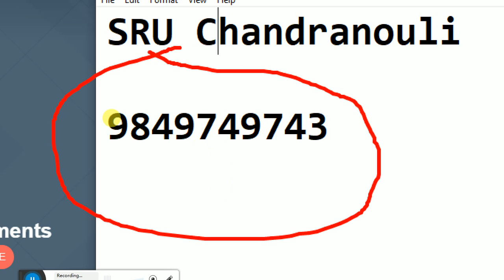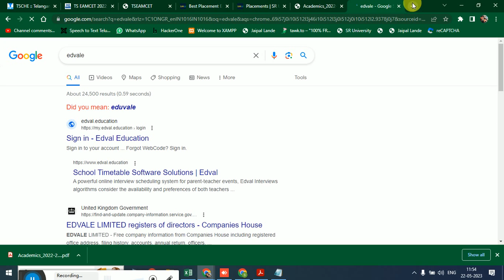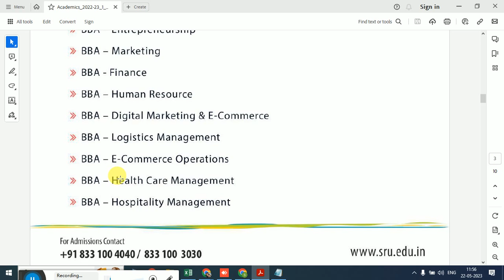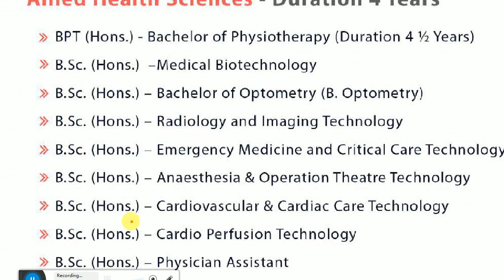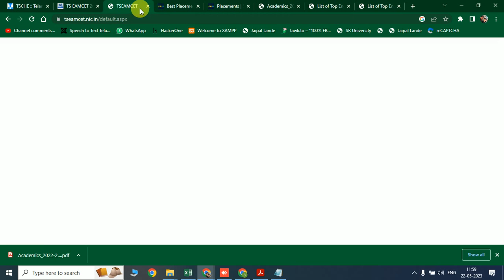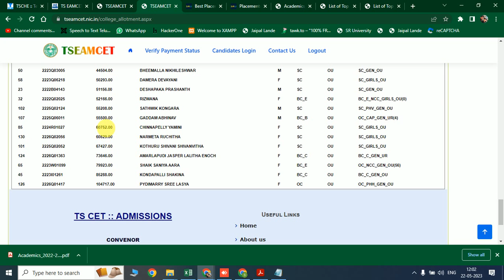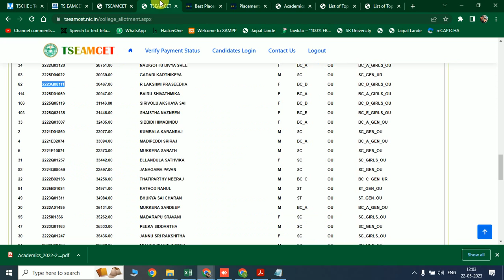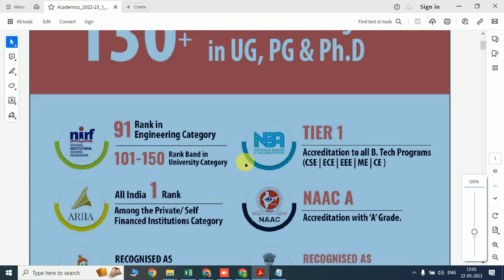TS EAMCET 2023 | SR University Cutoff Ranks & Marks | SR University Available New Courses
WhatsApp No

SR University Available New Courses of UG PG & PHD Course

sr university warangal
Sr university ranking
Sr university fees
sr university, hyderabad
sr university placements
Sr university courses and fees
sr university principal
sr university, warangal ranking